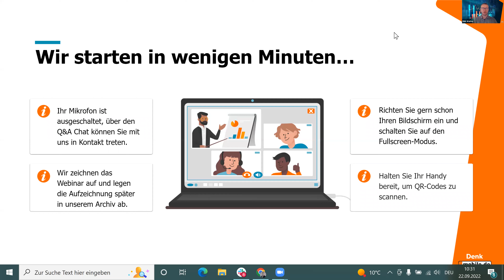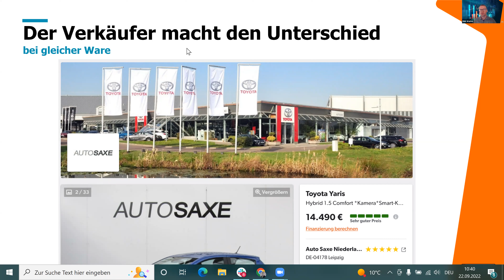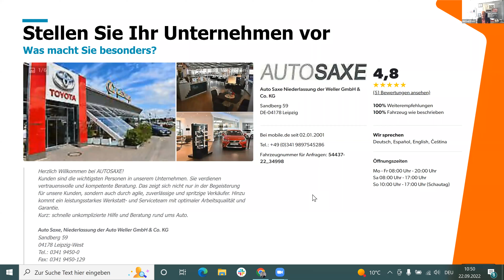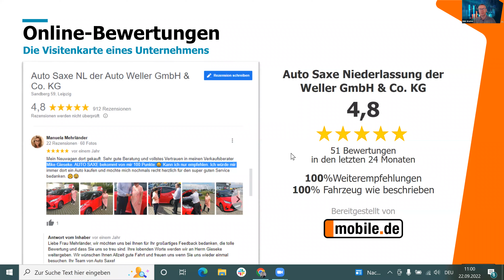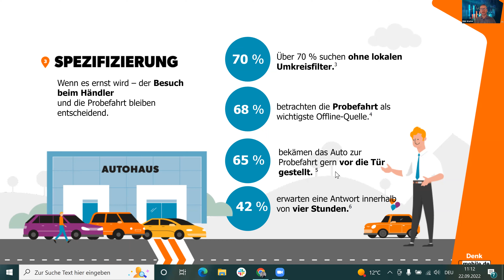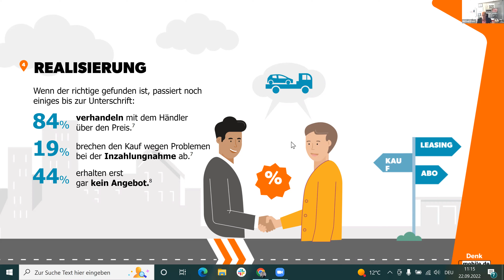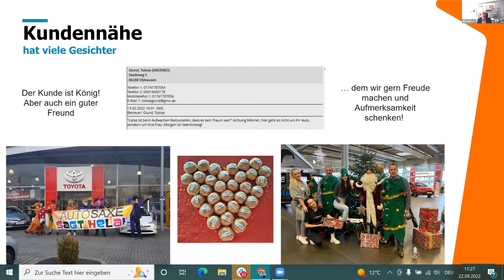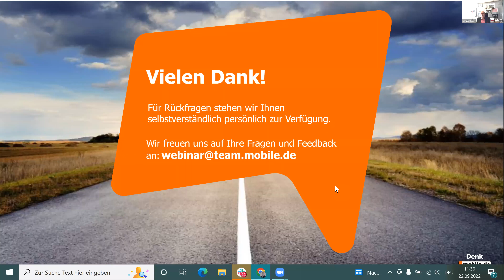Webinar I Praxis-Webinar mit Michael Franz - Was Kunden wollen I mobile.de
Bei mobile.de sehen wir nicht nur, welche Fahrzeuge am meisten gesucht werden, sondern wir fragen die Interessierten auch, was sie vom Handel erwarten und sich wünschen.
In unserem Praxis-Webinar teilen wir mit Ihnen spannende Erkenntnisse dazu und fragen bei Michael Franz, dem Geschäftsführer des Autohauses AutoSaxe in Leipzig nach, was man konkret im Betrieb umstellen oder einrichten kann, um Kunden zu begeistern und mehrfach Preise für höchste Kundenzufriedenheit zu gewinnen.